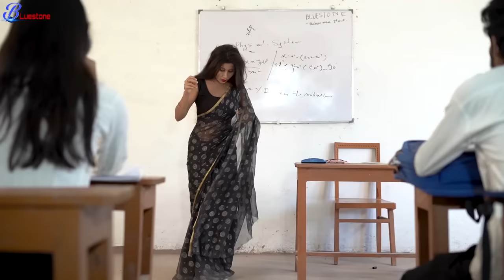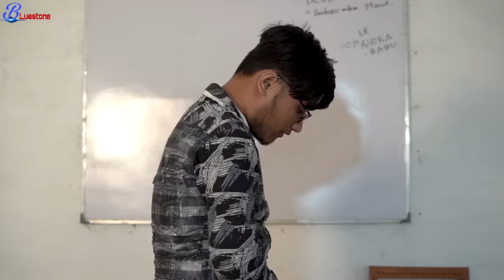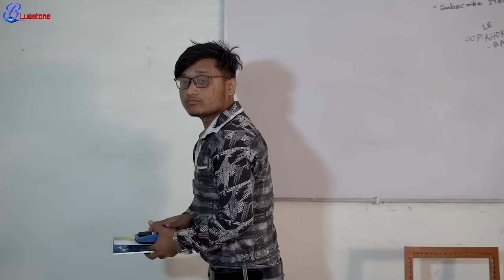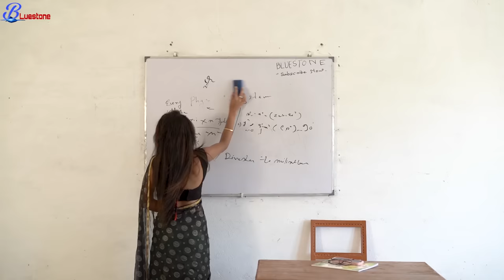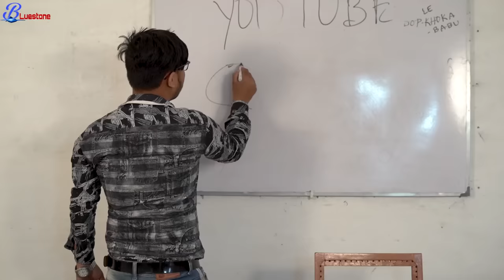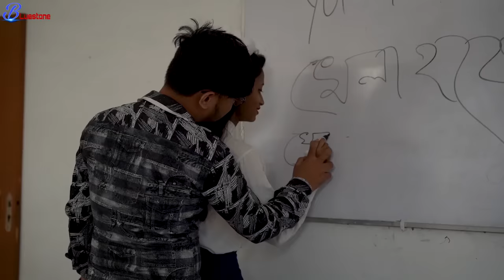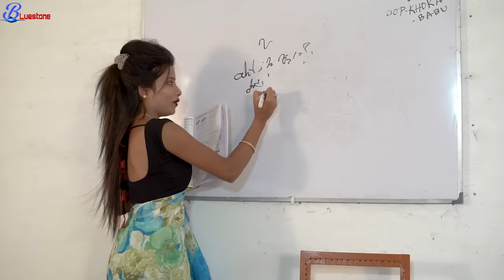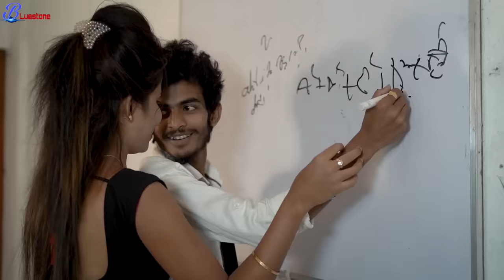New hindi Romantic Love story | School Love Story | Bluestone Presents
Hello Friends This is my original content love story Video. I did not copy 🤟

Hello viewers, this is our official music video channel, We will regularly upload music videos for you. Every day new fresh content will come in front of you.
Thank you so much for being by our side

For purposes. Sauce as criticism, comments, news, reporting, teaching a scholarship, and research, fair use is a use permitted by copyright statute that might otherwise be infringing non-profit educational or personal use tips the balance use tips the balance in favor of fair use.